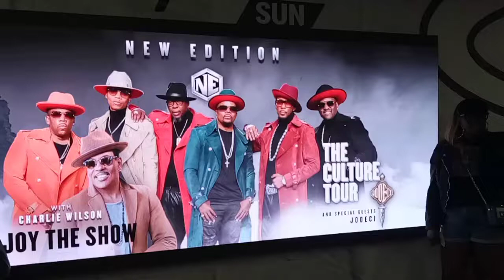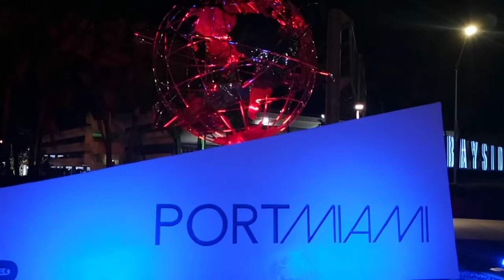A Recap from Concert tonight. Jodeci/ New Edition/ Charlie Wilson . Miami 🌴 FTX Arena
Could not get my camera to Zoom . Sorry for the distance